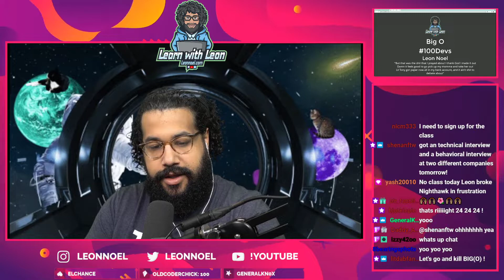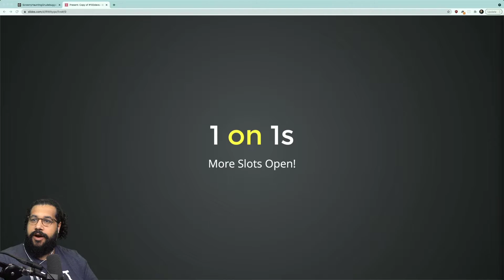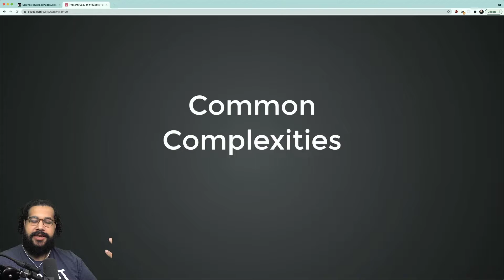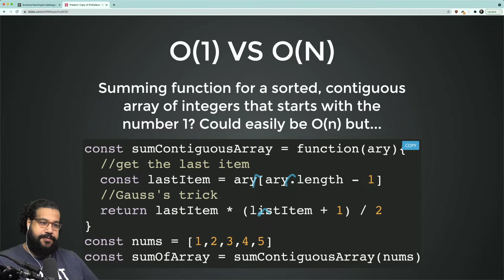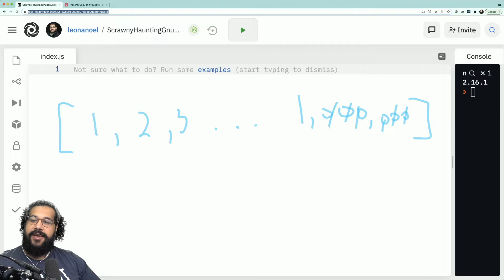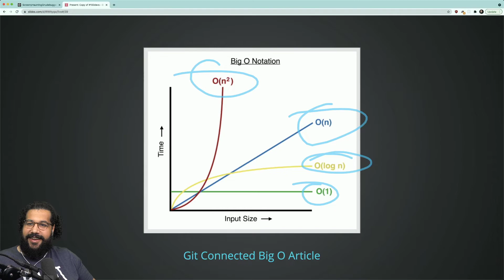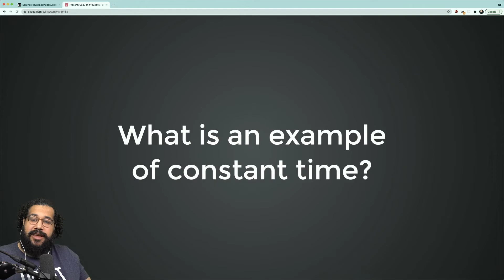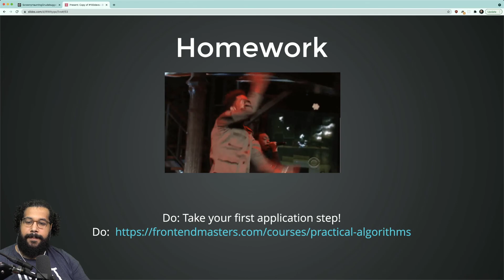Big O Notation 2021 (Class 58)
This is class fifty-eight of a 30 week software engineering bootcamp being offered on Twitch for those affected by the pandemic. It is aimed at helping folx launch a new career in software engineering with a focus on web development!

If you have questions, feel free to ping me on discord or book a time with me